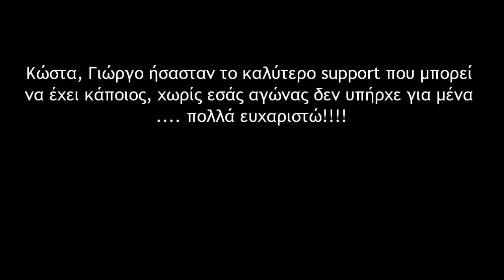Serres Rally 2013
Ένα μικρό βιντεάκι από την εκκίνηση της 3ης μέρας